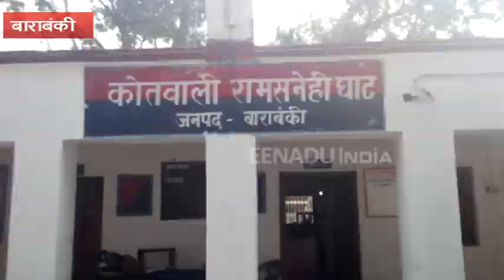डिवाइडर से टकराई तेज रफ्तार स्कार्पियो, चार लोगों की मौके पर मौत